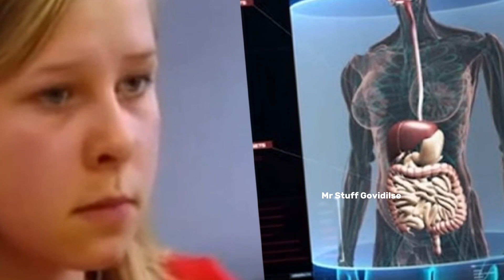10 Super Humans With Real Super Powers | Real Super Humans In The World | Miracle People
10 Super Humans With Real Super Powers | Real Super Humans In The World | Miracle People | 🔯

ನಮಸ್ಕಾರ ವೀಕ್ಷಕರೆ ಈ ಚಾನೆಲನ್ನು ಮಾಡುವ ಉದ್ದೇಶವೆಂದರೆ ನಮಗೆ ಗೊತ್ತಿರದ ಎಷ್ಟೋ ವಿಚಾರಗಳು ಐತಿಹಾಸಿಕ ಸಂಗತಿಗಳು ಮನುಷ್ಯನ ಜೀವನದಲ್ಲಿ ಸಹಜವಾಗಿ ನಡೆದಿರುವ ಹಾಗೂ ನಡೆದುಹೋಗಿರುವ ಮಾಹಿತಿಗಳು, ಪ್ರಪಂಚದಲ್ಲಿ ನಡೆಯುತ್ತಿರುವ ವಿಚಾರಗಳನ್ನು ಮಿಸ್ಟರಿಗಳನ್ನು ನಿಮಗೆ ತಲುಪಿಸುವ ಸಣ್ಣ ಪ್ರಯತ್ನಕ್ಕೆ ನಾನು ಈ ಚಾನಲನ್ನ ಪ್ರಾರಂಭಿಸಿದ್ದೇನೆ. ಇದಕ್ಕೆ ನಿಮ್ಮ ಆಶೀರ್ವಾದ ಸಹಕಾರ ತುಂಬಾ ಮುಖ್ಯ.

Hello everyone welcome to Mr Stuff Govidilse channel
Friends thank-you so much to everyone for supporting us a lot.
Here we bringing some tech video motivational stuff and some of genuine facts in Kannada . You can find here best motivational and inspirational speech's in Kannada we hope you will enjoy with our videos

I'm not owner of any content which I used in my videos all resource like pictures or videos from Google or any other helpful site which help us to explain our video nicely or deeply so I credit to my all work to Google or any other sites if I used any other's content then I will definitely credit to him thanks I hope all owner understand to me if I used some content in my videos thanks again to all owners.

Music credits